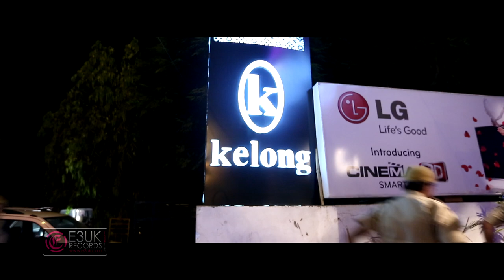Labh Janjua Ft. Notorious Jatt | Gora Gora Rang | Official Video | Out Now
SMS GRNG to 54646 to get the callertune for the Song: Gora Gora Rang

Amazon MP3

E3UK Records are proud to present the brand new single by the late, great Labh Janjua! Titled 'Gora Gora Rang' – the song has been produced by Notorious JATT and is releasing on Thursday 17th December worldwide.

The Punjabi music industry and the world of Bollywood was left in a state of shock at the death of Labh Janjua at his Mumbai residence on 22nd October 2015. His passing sent shock waves across the Punjabi and Bollywood entertainment spectrum, with Labh Janjua having had one of the most iconic voices of our time.

Labh Janjua was one of the most recognised Punjabi and Bollywood playback voices of his generation. He will be remembered as the man behind the vocals of the internationally acclaimed worldwide smash 'Mundian Tu Bach Ke’ (Beware of the Boys).

Labh Janjua's vocals have been played in every corner of the planet. Not merely content with creating Bhangra anthems, Labh Janjua firmly left his imprint in Bollywood, with signature hits such as 'Soni De Nakhre' (Partner), 'Jee Karda' (Singh is King) and 'London Tumkakda' (Queen).

Labh Janjua will go down as an E3UK Records legend. the label are shortly to release his last ever new bhangra album.

Speaking on the unfortunate events, E3UK stated;

'We worked in collaboration with Labh Janjua for many years, and now and after a short break we are in final preparations to release his final, long-awaited album for his army of fans across the globe. Labh put his heart and soul into this album and he, above everybody wanted it to be perfect before releasing it. His death was a huge shock to us, and we will miss his energy and warm personality in the studio. We owe him and his family a duty in releasing his new work, so his voice will continue to live on forever'.

The single 'Gora Gora Rang' is the first song from the posthumous album by Labh Janjua . It has been produced by the inimitable Notorious JATT.

'Gora Gora Rang' is releasing Thursday 17th December worldwide on all leading digital platforms including Hungama.

Title: Gora Gora Rang
Singer: Labh Janjua
Lyrics: Bhatti Bhariwala
Label: E3UK Records